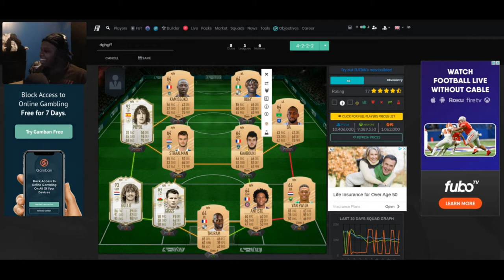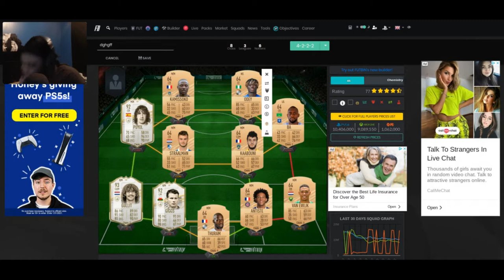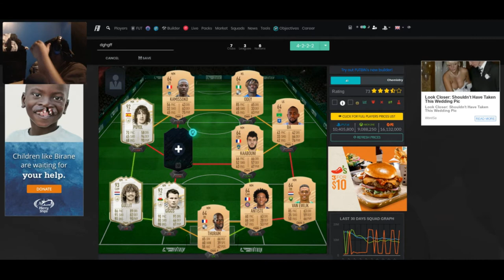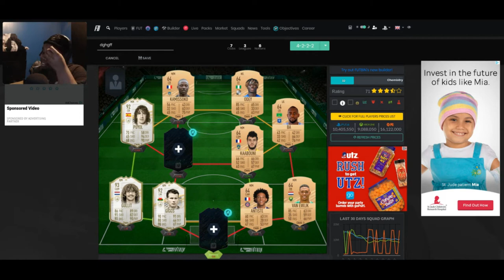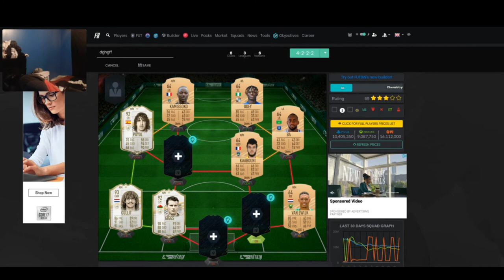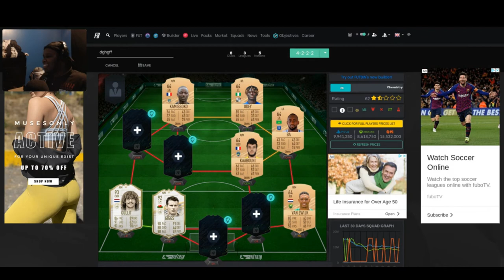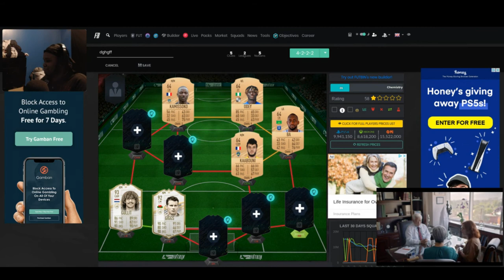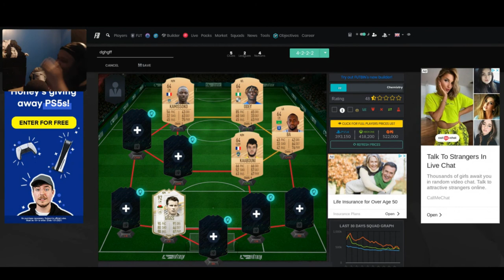FUTBIN Search and Discard with Ghost_Syxx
I'm Challenging myself to do videos every two days! If you like the content, Feel free to join the Iron Hide: